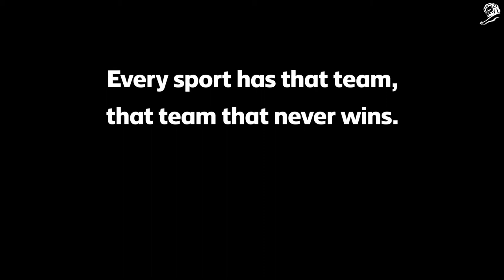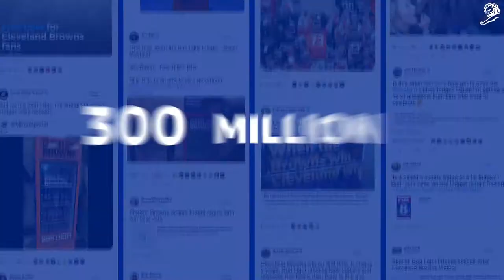AB INBEV Victory Fridge 3PM AGENCY Cannes Lions 2019 Case Film from The Work 591984 5981639